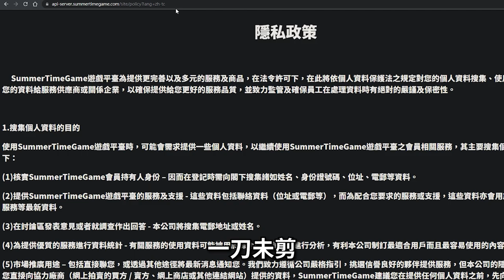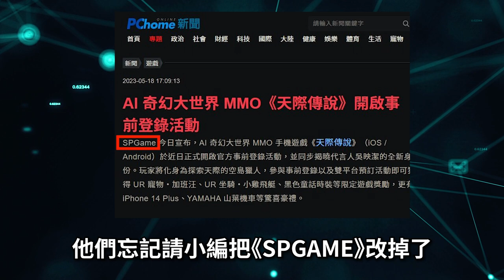【８８】《天際傳說》 寧可相信廠商的UE5、AI技術、預約獎，也不相信我是秦始皇?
0:00 片頭
0:12 廢話
0:31廠商介紹
1:59 遊戲畫面
3:07 結論